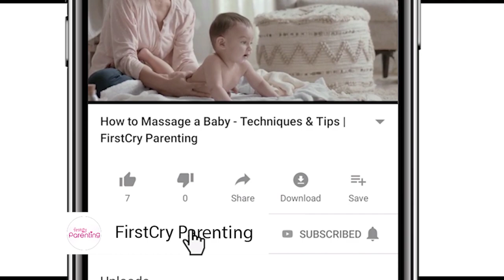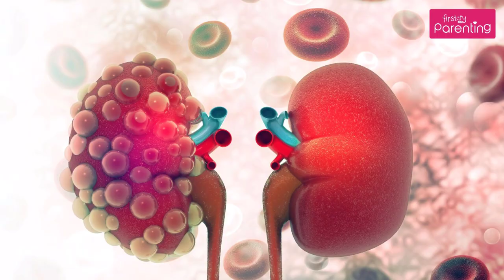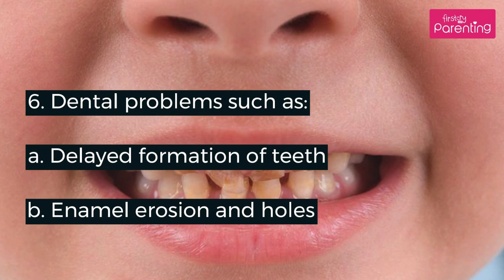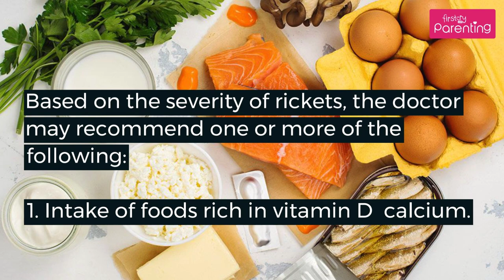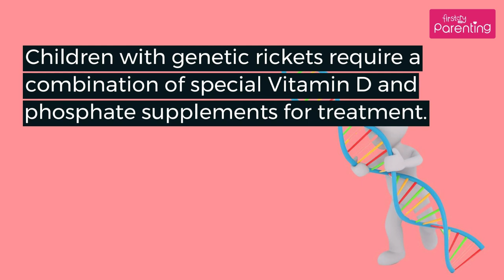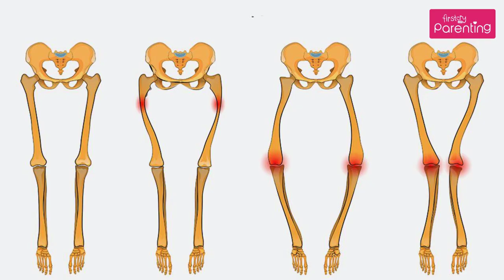Rickets in Children - Causes, Symptoms and Treatment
Are you aware of rickets in babies and how it can damage your child's bones? Watch this video to know everything about rickets in children, right from the causes, symptoms, prevention, and rickets in children treatment.

Rickets is a preventable disease of bones, caused by the deficiency of vitamin D and calcium. The disease should be treated immediately, as, if left untreated, rickets can cause permanent disabilities. This video gives you information on the causes, prevention, and corrective measures to treat rickets in infants.

Connect With FirstCry Parenting on
App: